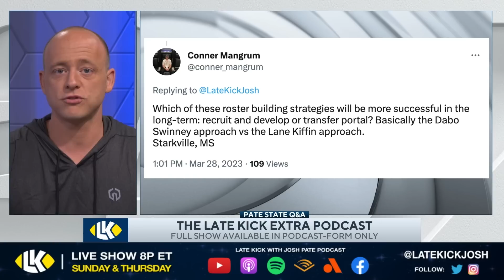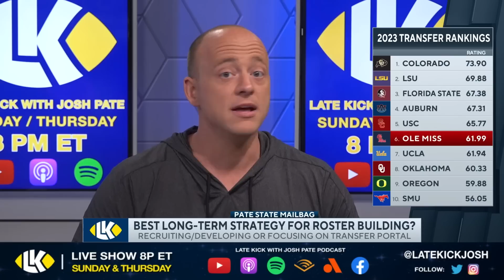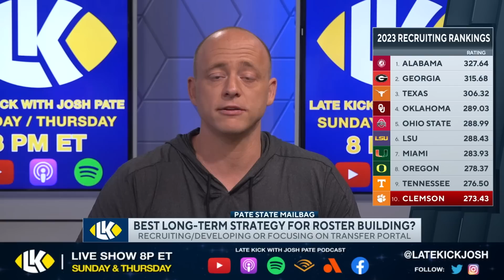Josh Pate On Dabo's Approach vs Kiffin's Approach (Late Kick Extraa)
Dabo Swinney and Lane Kiffin are taking radically different approaches to roster building when it comes to traditional recruiting vs the Transfer Portal. On the most recent edition of the Late Kick Extra podcast Josh Pate responded to a listener question about which approach he thinks will work best in the long run - Clemson or Ole Miss. Let us know what you think in the comments below and be sure to SUBSCRIBE to the channel and CLICK THE BELL for notifications as we bring you multiple live shows per week!